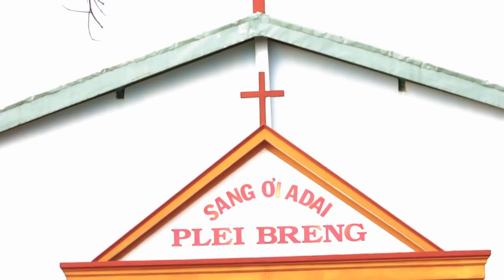ƠN CHÚA KHÔNG QUÊN | SIU DAVID ( Nhạc Thánh )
ƠN CHÚA KHÔNG QUÊN
Sáng tác : Tiến Nguyễn
Trình bày : Siu David
Chào mừng các bạn đã ghé thăm kênh Siu David Jr  để cùng trải nghiệm những điều thú vị HÃY nhấn SUBSCRIBE/ĐĂNG KÝ ngay để theo dõi những video âm nhạc mới nhất từ Siu David Jr  nhé!